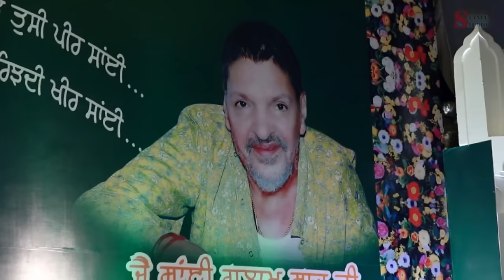Final Master Tera Naam Chall Raha Hai Sardar Ali (Mela Baba Murad Shah Ji Nakodar Sept.5-6-2019)